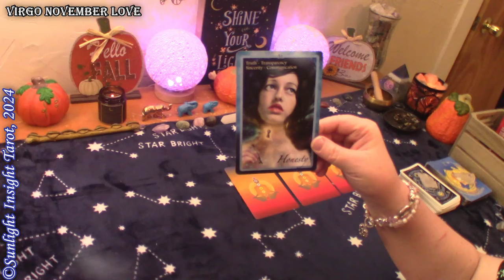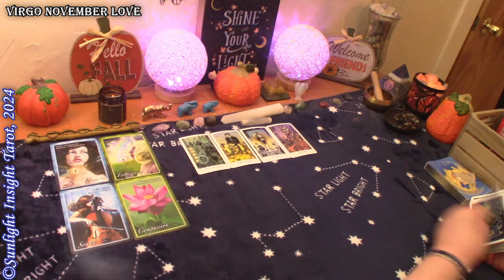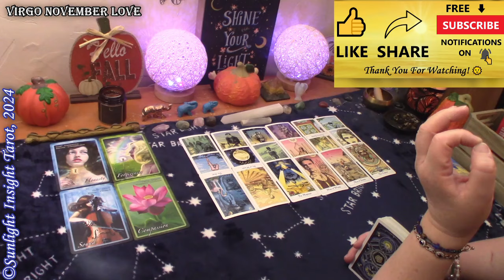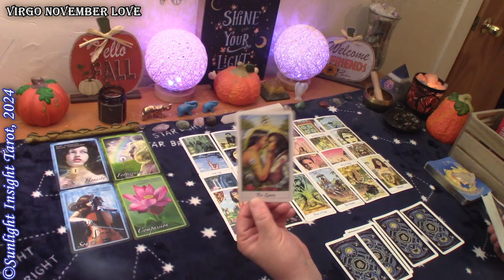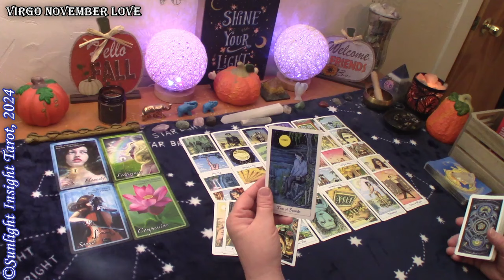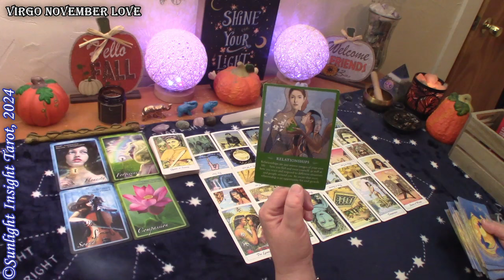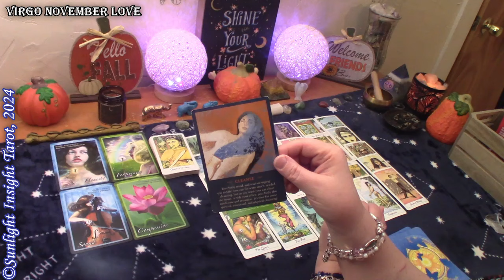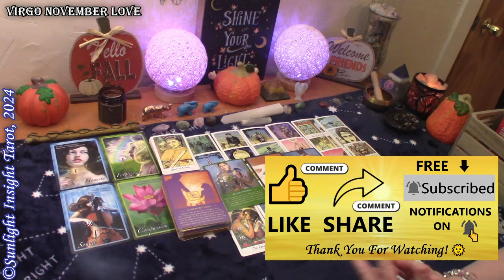VIRGO - They Want to Make Beautiful Music With You! Honesty, Truth & They Want to Take it Slow💝💖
Virgo Love tarot reading for the November 2024.

Singles
New Love
No Contact

More about this reading:
A look at your love situation at this time with advice and guidance from the universe and spirit. This is a general collective love tarot reading for the zodiac sign of Virgo Sun, Moon, Rising and Venus.🙏